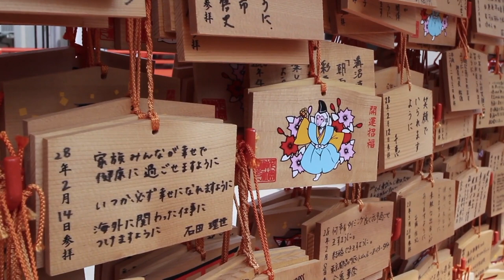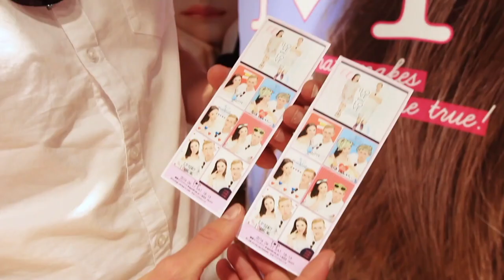ROYALTY FREE Upbeat Pop Music / Summer Pop Royalty Free Music by MUSIC4VIDEO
Previously titled ‘Tokyo’

► Tokyo is an exclusive upbeat track with uplifting summer mood for advertising, slideshows, after effects templates, videohive projects, video reviews, corporate presentations, Youtube videos, fashion show and other. Track for your project and ideas. Solo performed by Sax Babich & Peter Hartke.

► What you can find here:

Background Music
Instrumental Music
Corporate Music
Business Music
Presentation Music
Infographic
Insurance Video
Promo Video
Corporate Video
Upbeat Music
Sax Music
Dance Music